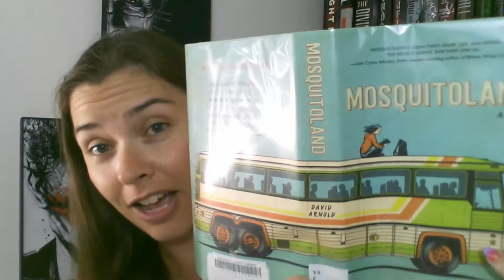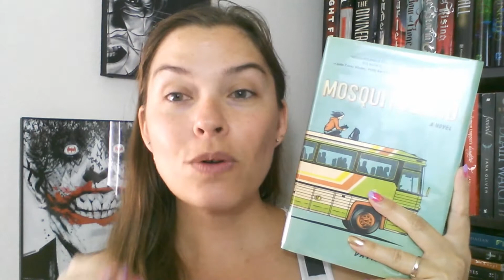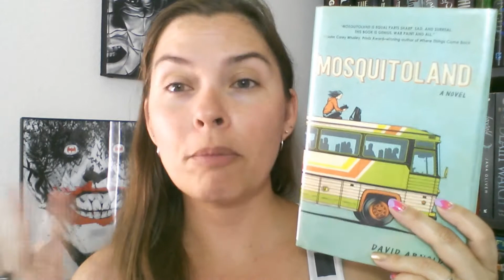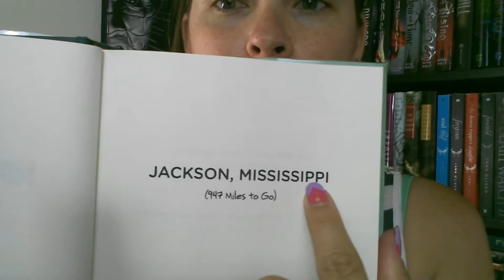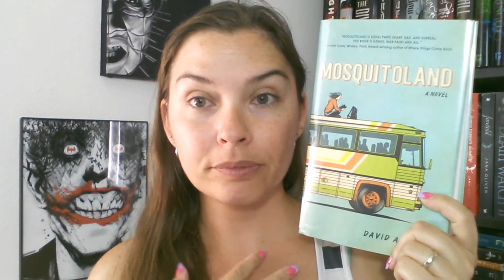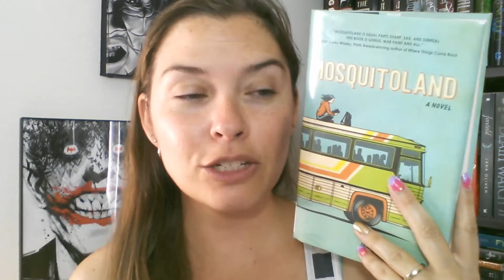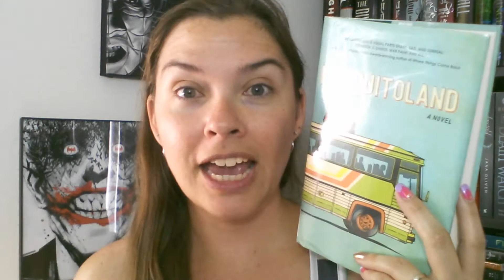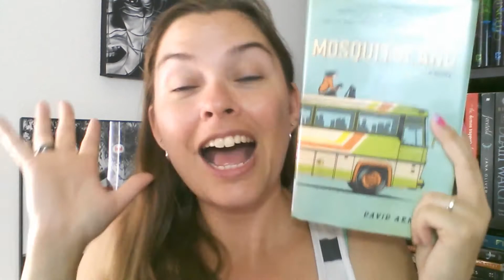Weekly Wrap Up #29 || Mosquitoland Review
Hi bookland :) I just gushed about this book for 10 mins. Hope you don't mind teehee!!! LOOOOVE! What did you think about this book if you read it?